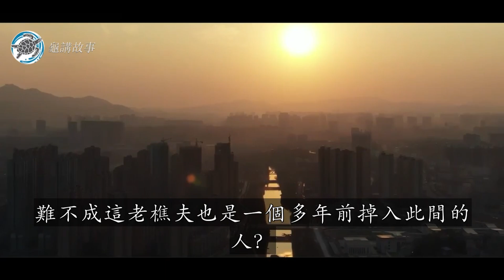男子深夜遇到婦人跌落河中，就幫助她，婦人說：上岸我就嫁給你｜民間故事｜龜講故事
民間故事：男子深夜遇到婦人跌落河中，就幫助她，婦人說：上岸我就嫁給你
李幼平是個貨郎小販，平時挑着擔子，賣些針頭線腦的家用之物，也捎帶賣一些諸如撥浪鼓之類的小兒玩物，偶有貪吃者，讓他臨時帶一些零嘴小吃，他也不會拒絕，靠此賺些差價。
他所售賣之物，俱不值什麼錢，所賺之資，堪堪顧住溫飽，至於娶妻成家之事，連想也不要去想。他自己也樂得逍遙，一人吃飽全家不餓，如此蹉跎，眨眼就是三十歲。